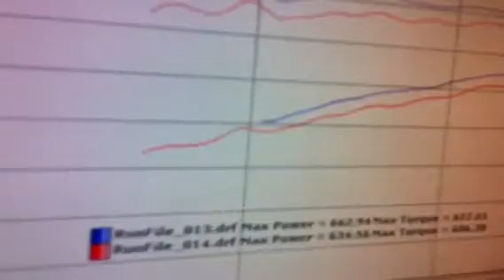2010 Camaro SS by Bassam Al-Ahmad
My 2010 Camaro is making 662hp 627tq on 14psi